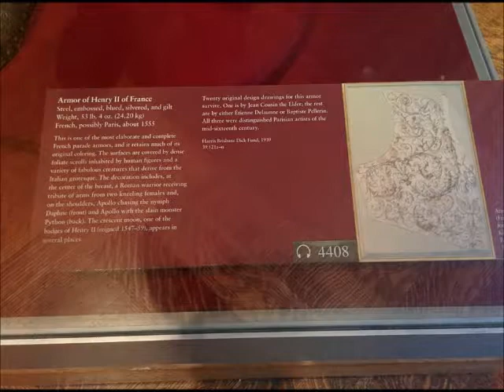Visiting The Met--Egyptian and Greek Art, Dutch Paintings, Medieval Armor, Early American Art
On April 15, 2017 I visited the Metropolitan Museum of Art on 5th Avenue in New York City. Enjoy this collection of my favorite art spanning time and geography.